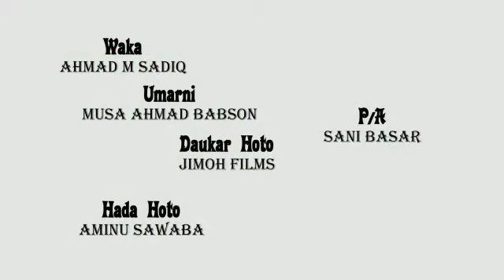Kanwata Sabuwar waka 2019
Muna godiya tare da kasancewa da mu a wannan channel na mu mai albarka.
Za mu ci gaba da Sambado da Antayo muku irin Wadannan.